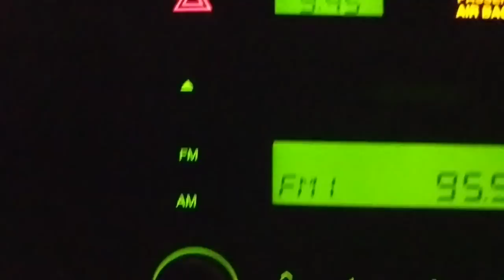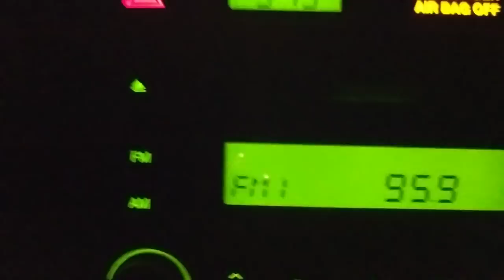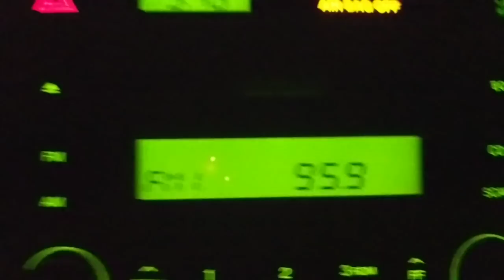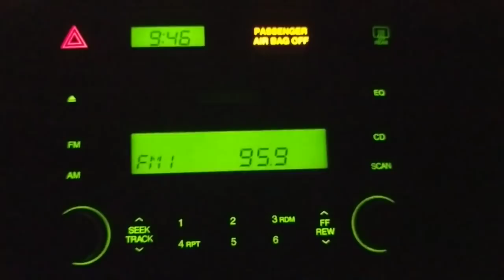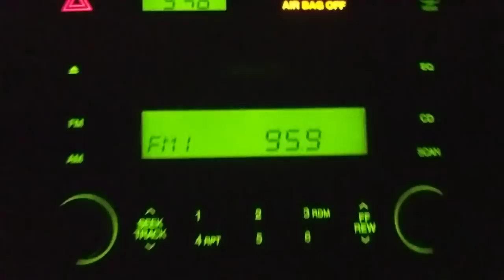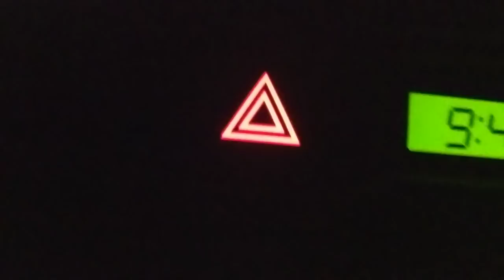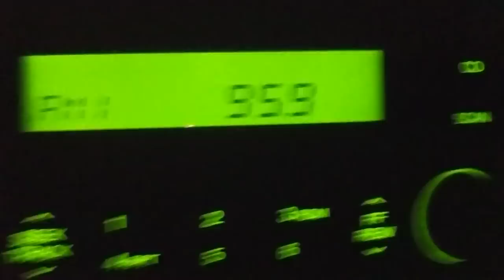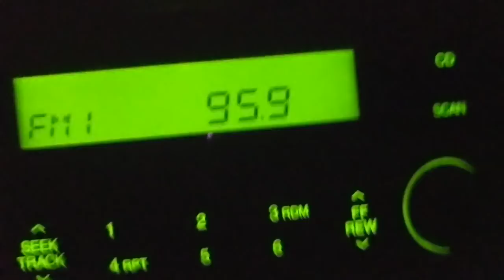Right-wing radio caller 📻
Listening to the soothing voice of Michael Savage on my way home from work.